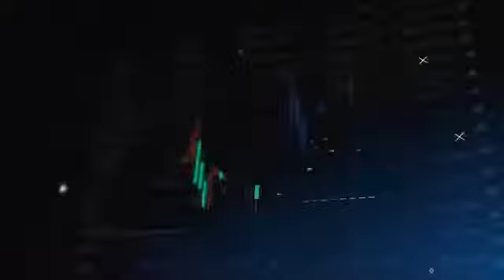E - Cássio Pantaleoni - SAS Brasil